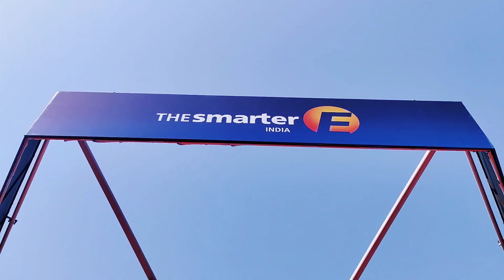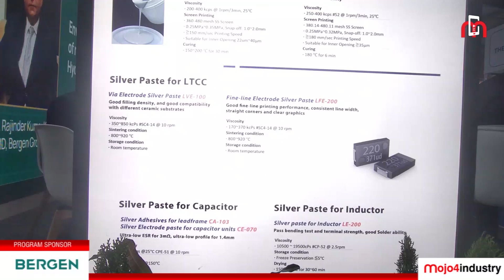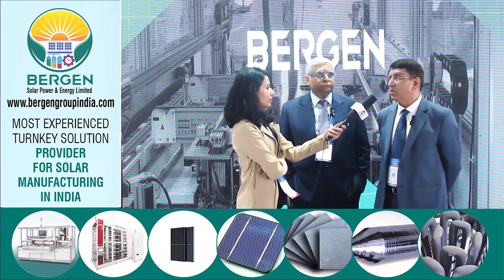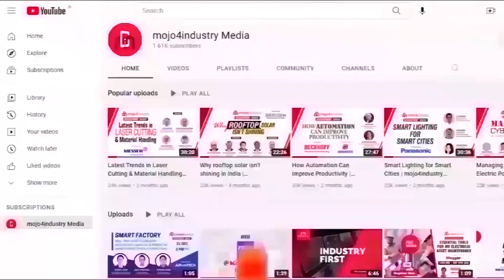Bergen Group Reveals Sustainable Energy Roadmap | The Smarter E India 2024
ARE YOU INTERESTED TO KNOW?
1. India has initiated an anti-dumping probe into imports of certain solar glass from China and Vietnam. What are its impact on the Indian solar industry?

2. How to safeguard the interests of domestic solar manufacturers?

3. How to make PLI scheme for solar industry more effective?

4. What are the challenges & opportunities in rooftop solar and green hydrogen sector?

5. Will PM Surya Ghar Muft Bijli Yojana 2024 accelerate solar adoption at the grassroots level?

In this video, WATCH the industry veterans Rajinder Kumar Kaura, CMD, Bergen Group and Dr. DN Singh, CEO, Bergen Solar Power & Energy sharing their expert opinion on the above important topics.

They also talk about Bergen’s participation at The Smarter E India 2024 in this interaction with mojo4industry.